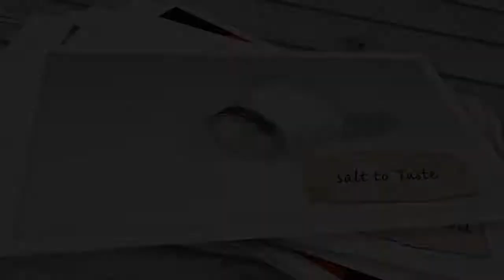Ginger Pork & Honey Stir Fry | Asian Style Cooking Recipe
How to cook Ginger Pork & Honey Stir Fry

Welcome to my Asian Kitchen. My name is Xiao Wei and my goal is to make your cooking simple and exciting. Ever since my Mother showed me how to cook at an early age, I have always had a strong passion for cooking. My family still live in Inner Mongolia, in the northern part of China, where I visit each year and learn new Asian/Chinese recipes.

Ingredients:
500g Pork Fillet (thinly sliced)
1 Green Pepper (cut to bite-size)
10g Ginger (finely chopped)
3 Spring Onions (cut to 2 inch lengths)
1 Tsp Cornflour
1 Tbsp Dark Soy Sauce
1 Tbsp Light Soy Sauce
2 Tbsp Shao Xing Rice Wine
1 Tbsp Malt Vinegar
2 Tbsp Clear Honey
Juice of 1 Lime
1 Tbsp Chinese Five Spice
1 Tsp Sesame Oil
3 Tbsp Peanut Oil (also called Groundnut oil)

Method:
 1. Place the pork in a mixing bowl
 2. Add the cornflour, ginger, dark soy sauce, rice wine, honey, Five spice and sesame oil. Mix well and ensure even coating, leave to marinate for an hour
 3. Heat the peanut oil in a wok over high heat
 4. Place the pork in the wok and stir-fry for 2-3 minutes
 5. Add the vinegar, light soy sauce and 2 Tbsp of water, cook for a further 2 minutes
 6. Add the green pepper and spring onions, stir-fry for another minute
 7. Add the lime juice and stir, turn off the heat
 8. Transfer onto a dish and serve with rice